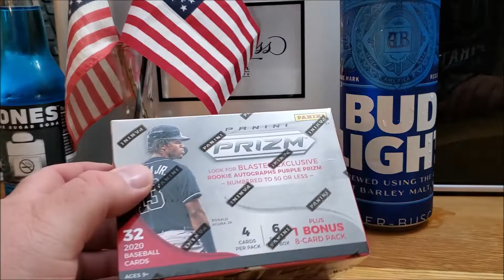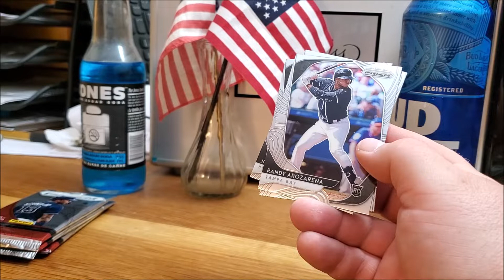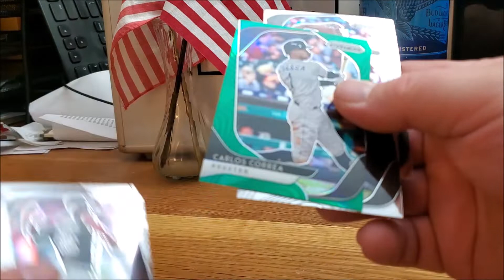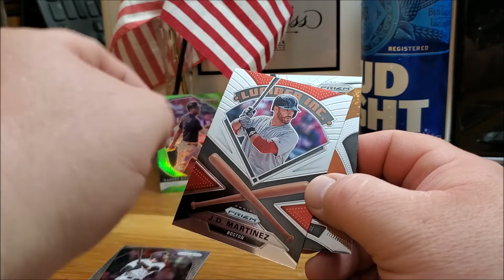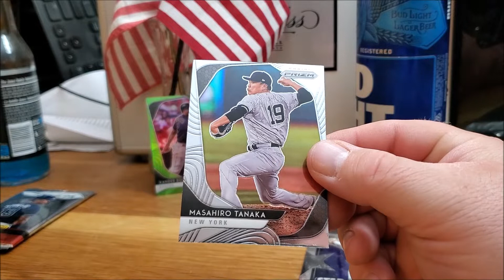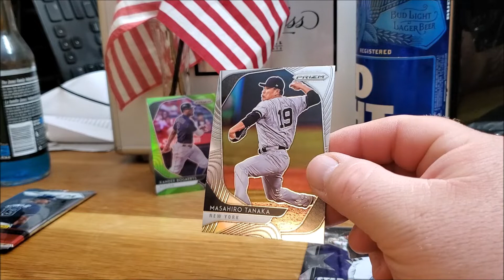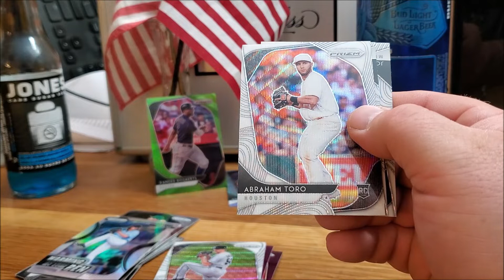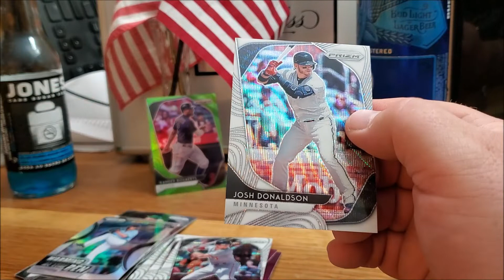Happy 4th of JULY!!! From BC Breakers!!! 2020 Prizm MLB Baseball Card Rip N Sip!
BC Sports Card Breakers back at you and we are doing it for AMERICA today!!! Red White and Blue BABY!